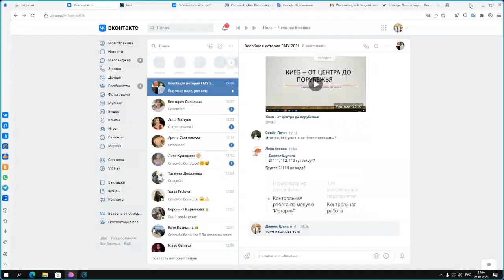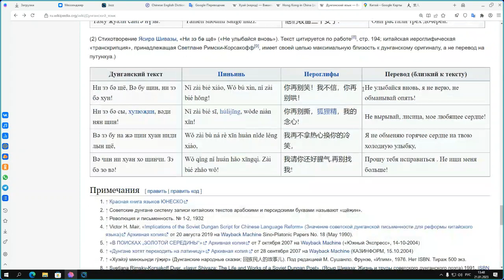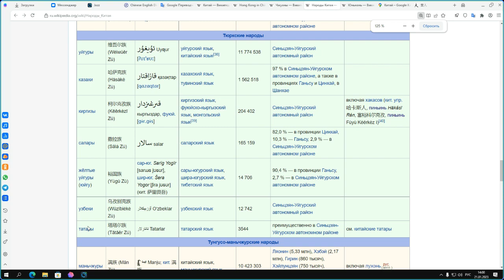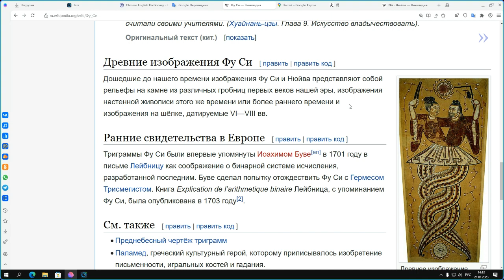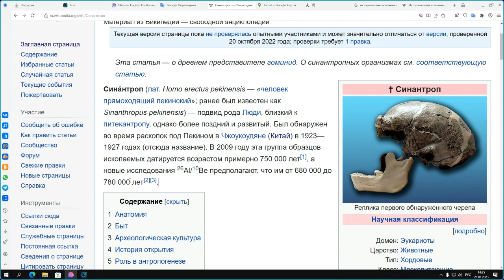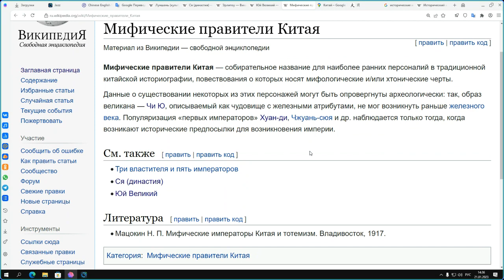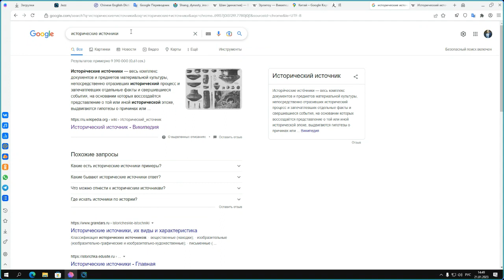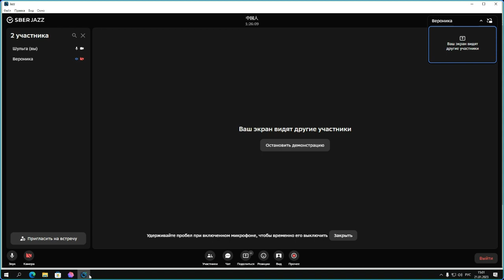Китай: общие сведения и древнейшая история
Очень краткий рассказ любознательной ученице о современной КНР, а также о том, как все в Китае начиналось.